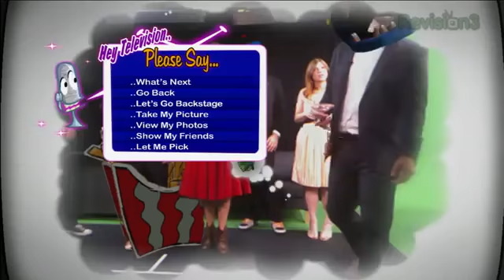Game review Double Fine Happy Action Theater Sequel Gameplay! NEW CHALLENGER PREMIERE GAME AN